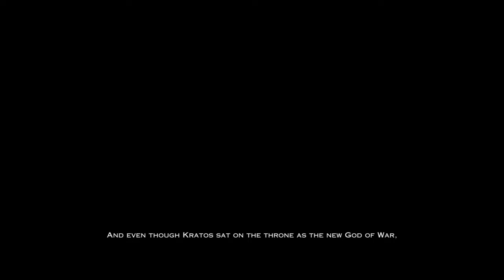God of War* video trailer & gameplay brutal action , - KingInfoGamer Gaming fun #1